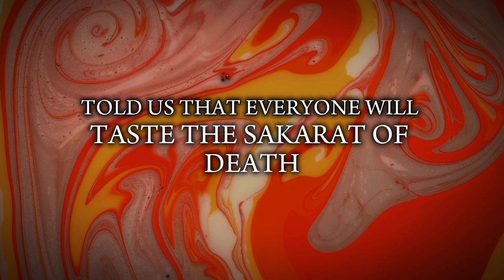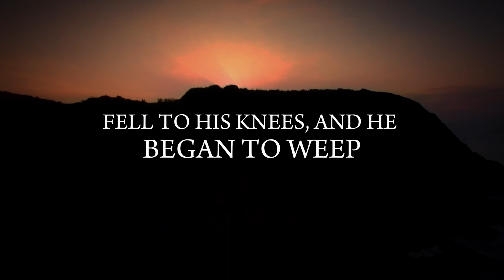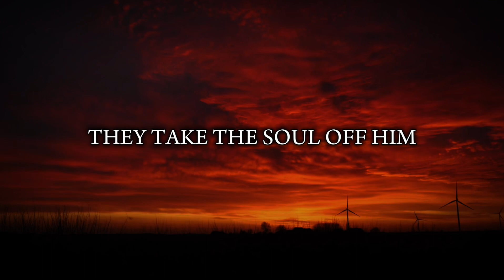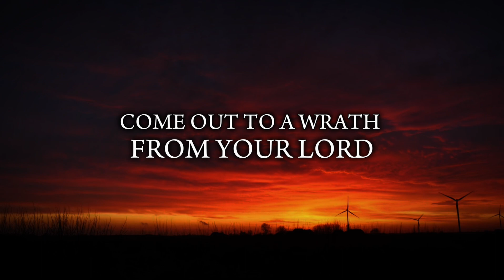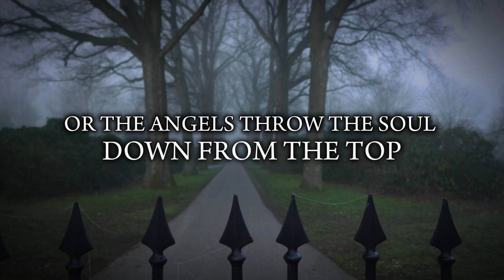YOU ARE ABOUT TO DIE IF YOU’RE FEELING THIS PAIN!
Subhanallah what a great reminder by a brother. Make sure to make dua and repent before it’s too late.